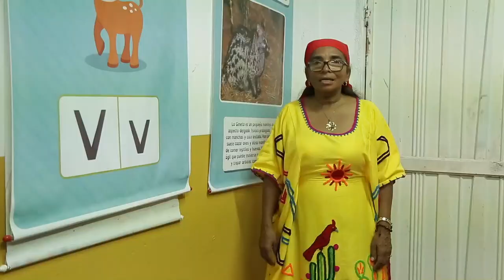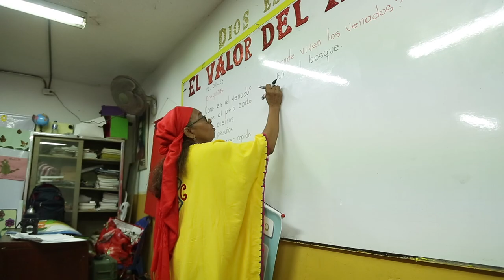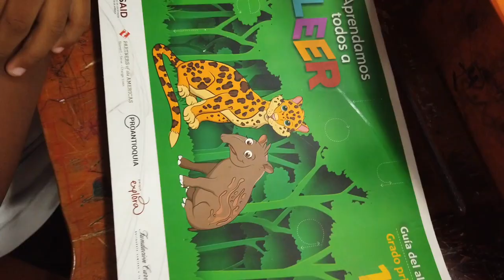Crónica sobre enseñanza de lectoescritura en una escuela de Riohacha, Colombia.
En La Guajira, Colombia, las escuelas existen dentro de un contexto multicultural que incluye indígenas, afrodescendientes, y migrantes.
En una de estas escuelas la profesora de preescolar, Argelis tiene como objetivo enseñarle a leer a niños y niñas que, algunos, tienen una lengua materna diferente al castellano. Esto lo realizan con el apoyo de los materiales de Aprendamos Todos a Leer (ATAL) y del programa Juntos Aprendemos.

¿Te interesa saber más sobre cómo se enseña lectoescritura inicial en contextos multiculturales? Mira este video para conocer más sobre la experiencia en Riohacha, Colombia.